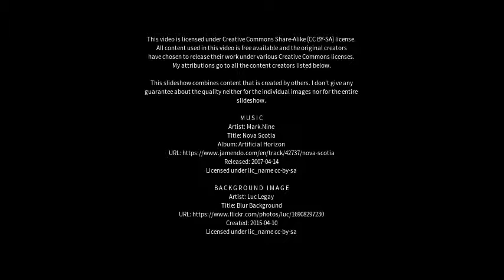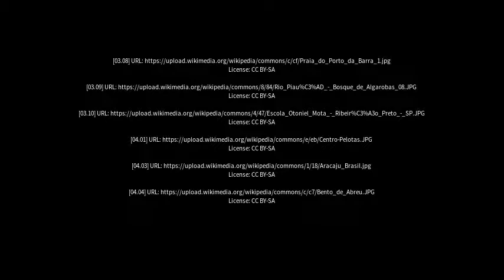Best places to visit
Best places to visit - Carauari (Brazil) Best places to visit - Slideshows from all over the world - City trips, nature pictures, etc.